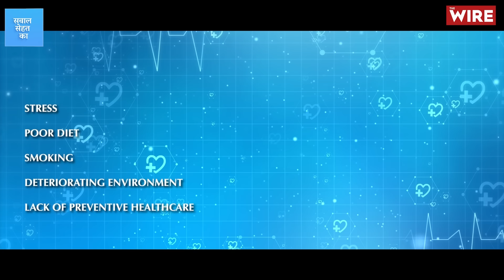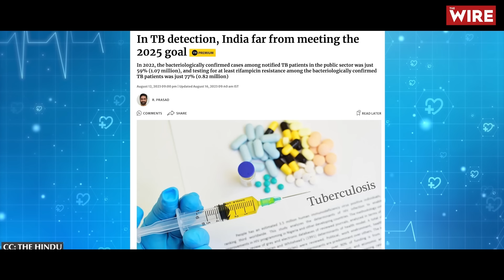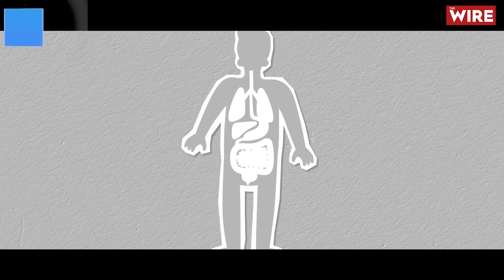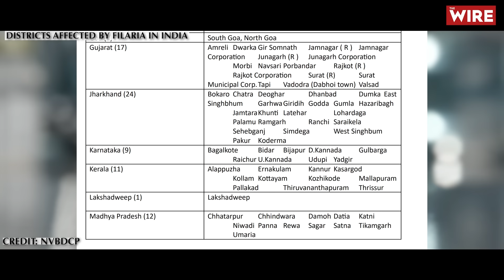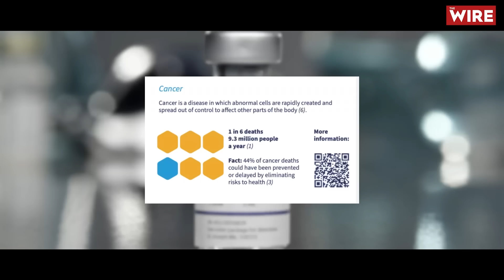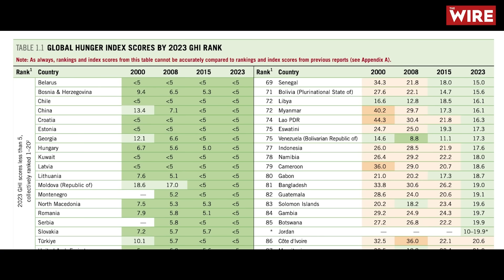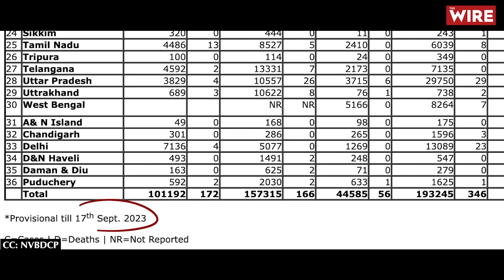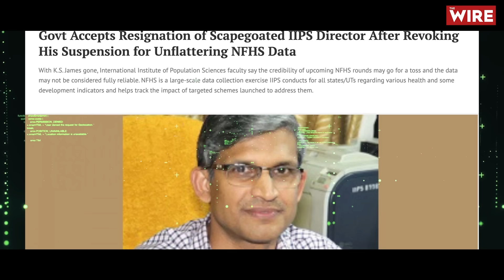Sawal Sehat Ka: India’s Disease Burden | भारत में मर्ज़ का क़र्ज़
This is the first of a 10-part video series on the state of India's healthcare systems. In this episode, we look at India's disease burden and what can be done about it.  The episode consists of a report by The Wire's team, followed by a studio discussion anchored by Arfa Khanum Sherwani with Dr Anand Krishnan of the All India Institue of Medical Sciences, and Banjot Kaur, Health Correspondent, The Wire.